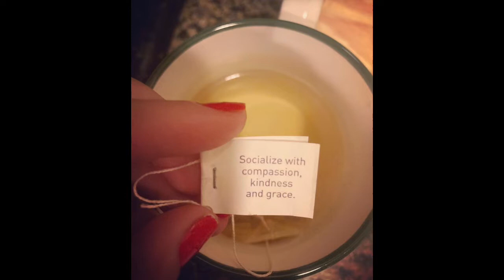Cozy Homemaking Motivation | Cozy Fall Day Chit Chat | Cozy Tea Time Ideas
Cozy Fall Day Chit Chat | Cozy Tea Time Ideas